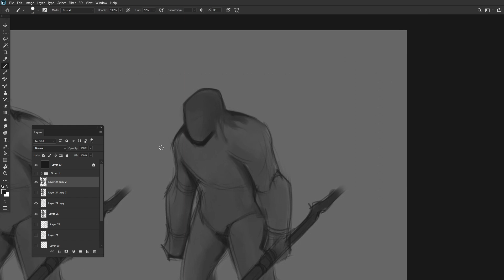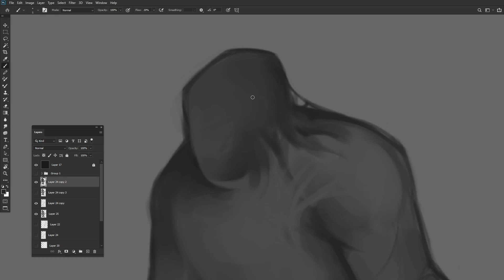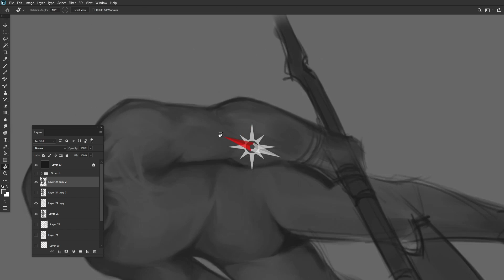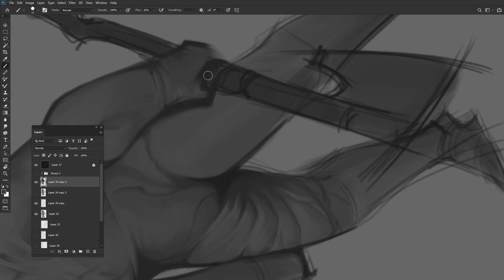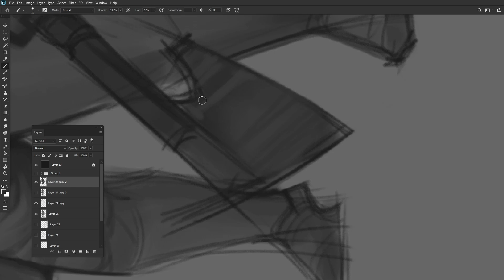Speedpaint | Shading Practice 01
In this video, I practice my shading technique.

I really want to speed up the drawing process and for this purpose I am now studying Anthony Jones' videos.

SoundReality - Wrong Place
SergePavkinMusic - Far Horizon